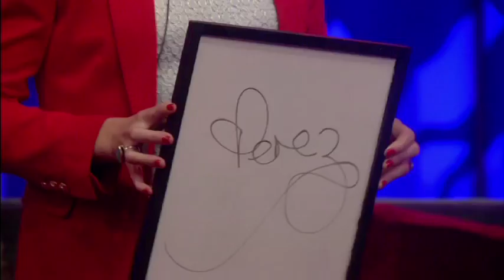Day 3: Face to face nominations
It's the third day in the House and it's no longer a time for niceties. Yep, you got it - face to face nominations are here...